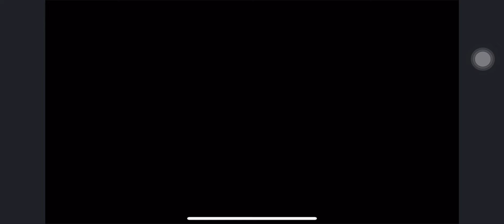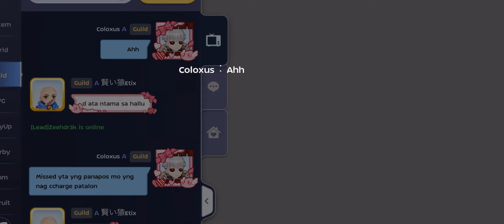SBX vs Heinrich Ragnarok Mobile ROM